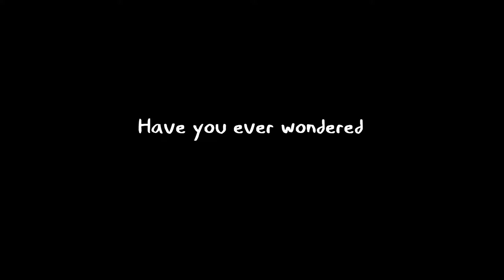What is the man eating sock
Have you ever wondered what the missing socks from your dryer go? Well, this is the story of one such sock. Clips from The Man-Eating Sock's Twitch Channel.